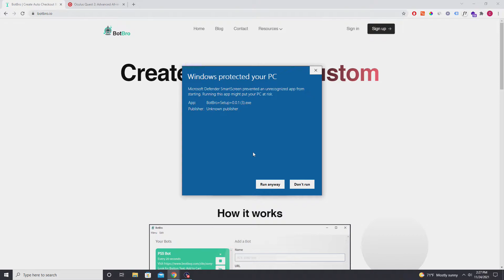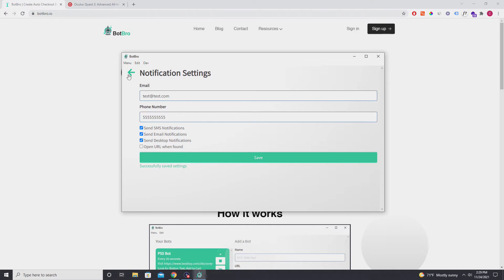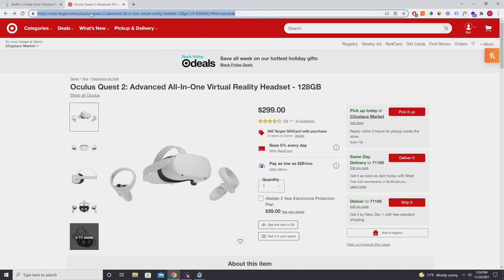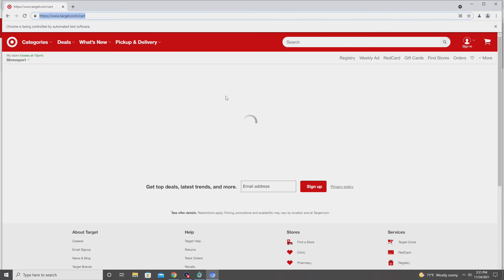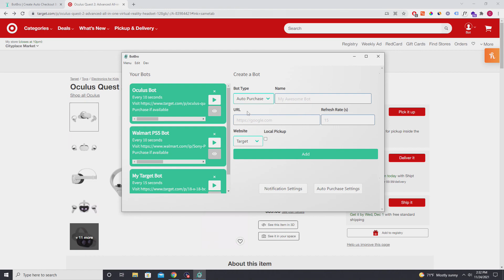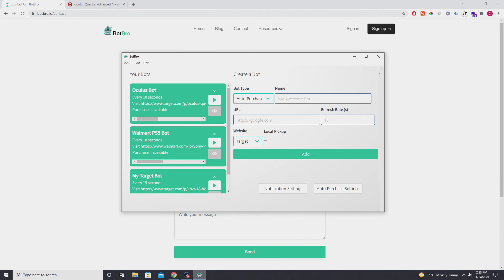How to set up a Target Auto Checkout Bot | December 2021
Hey everyone, this is the quickest and easiest way to setup a Target bot for any product. The same method can be followed for Walmart bots and more supported sites will be added soon. This is NOT intended to be used by scalpers.